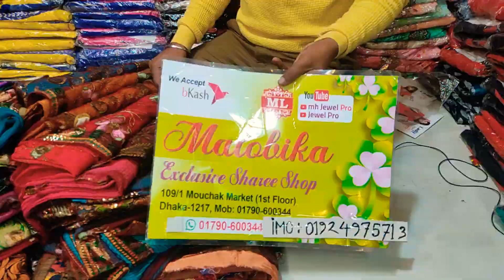wow 500 TK party saree #01924975713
dhamaka offer
big dhamaka offer
offer 2021
Mouchak Market
Malobika Saree
Dhaka 1217
1st floor a109
Imo WhatsApp
half silk
full silk
soft silk
silk katan
banarasi katan
wholesale market
Dhaka wholesale
lehenga saree
pure silk
#3 piece
three piece
মাথা নষ্ট করা অফার
কাড়াকাড়ি অফার
ধামাকা অফার
ঝড় তোলা অফার
নিউ কালেকশন 2021
#1 piece
#2 piece
শাড়ি কালেকশন
নিউ কালেকশন
বেনারসি কাতান
বেনারসি শাড়ি